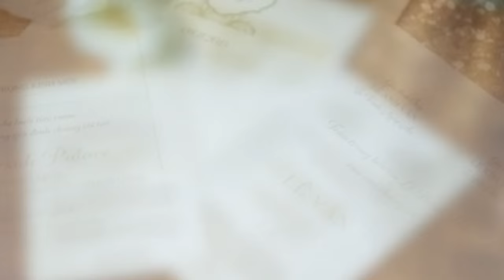Đám cưới Tú Vi + Văn Anh - 07/11/2015 | saoshowbiz.com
*Lighting Effect by: Nissim Farin